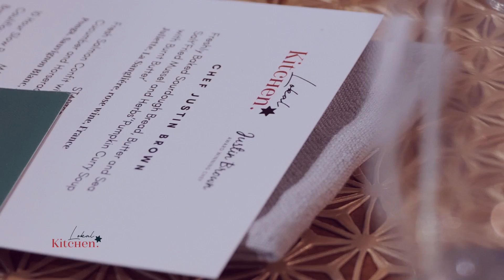Chef Justin Brown at lokal Kitchen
Chef Justin Brown cooking at lokal kitchen miami